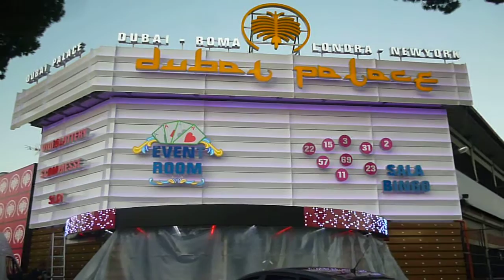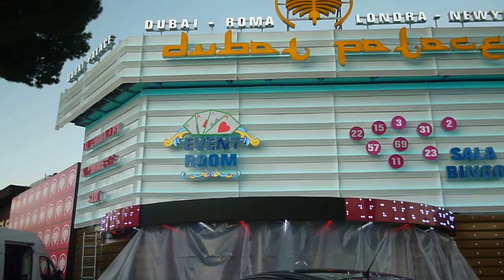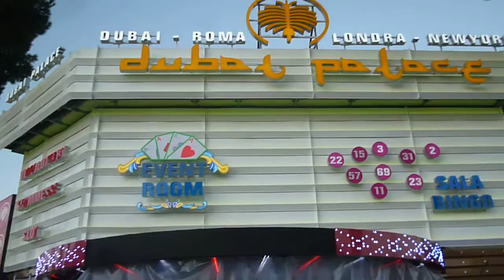Nina Moric - Fabrizio Corona e forse Belen Rodriguez - Inaugurazione Dubai Palace Roma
Fabrizio Corona, Nina Moric e forse anche  Belen Rodriguez per l'inaugurazione del Dubai Palace a Roma il 22 Dicembre 2012, in Via Tiburtina, dopo San Basilio. Importante evento che ospiterà i protagonisti del gossip italiano: Corona, Nina Moric e Belen: presenta l'inaugurazione del Dubai Palace a Roma mister Marco Baldini.